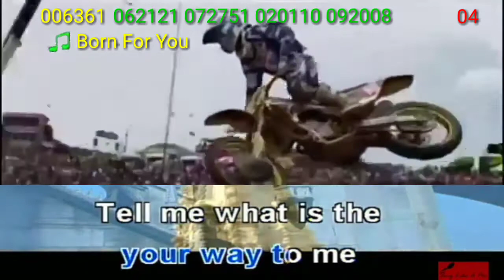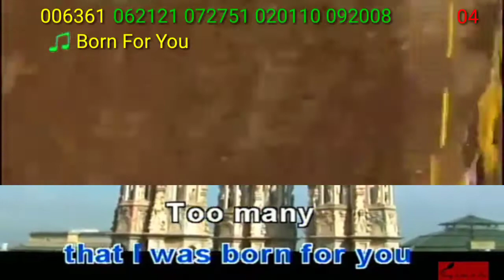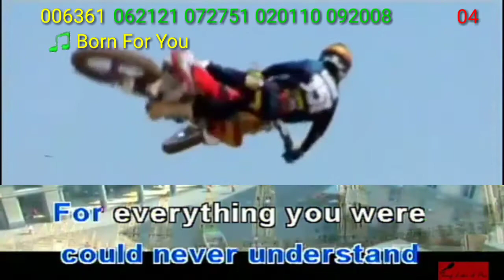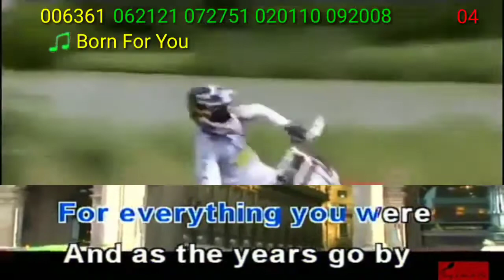Born For You Videoke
Credits To/Source : Alvin Conwi

Song Num:6361
Song Title:Born For You
Song Artist:David Pomeranz
Model:20K Series

Note:This Is My First Karaoke Video But I Credit To All Owners